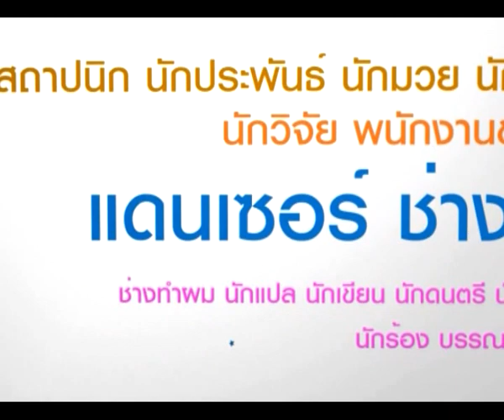ตกงานอย่าตกใจ 23-11-14@ร้านข้าวมันไก่ นันทาราม ร่มเกล้า2/3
รายการ ตกงานอย่าตกใจ

เม เมลดา ผู้ดำเนินรายการ
ณิชภศิษฐ์ ภานุชิตพุทธิวงศ์ ผู้ดำเนินรายการภาคสนาม

วิทยากรรับเชิญ
ดร.ณัฐพล ประดิษฐผลเลิศ ผู้เชี่ยวชาญธุรกิจ SME

เจ้าของร้านธุรกิจ
คุณ ขนิษฐา แก้วพวงงาม
ร้านข้าวมันไก่ นันทาราม สาขาร่มเกล้า
ตรงข้ามกับมหาวิทยาลัยเกษมบัณฑิตร่มเกล้า